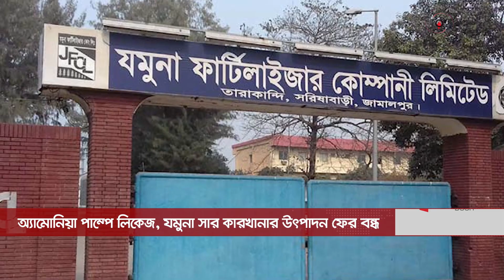সকাল ৯ টার নিউজ আপডেট || Jago News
সকাল ৯ টার নিউজ আপডেট। মঙ্গলবার, ০৯ মে ২০২৩